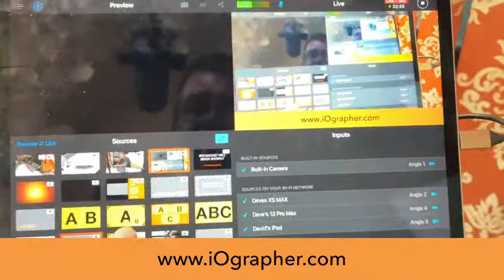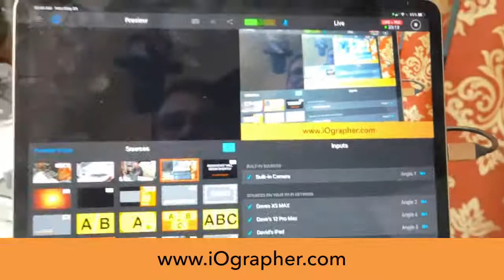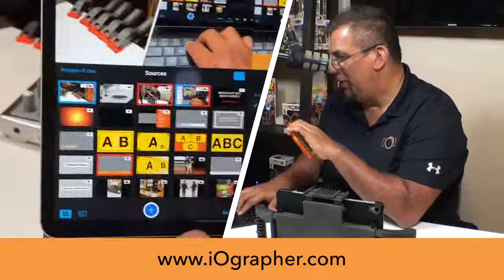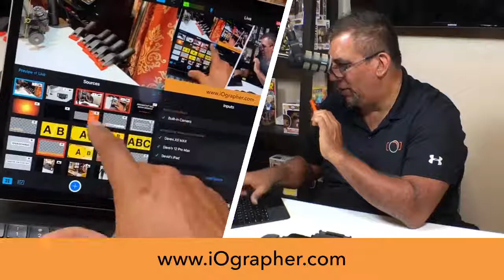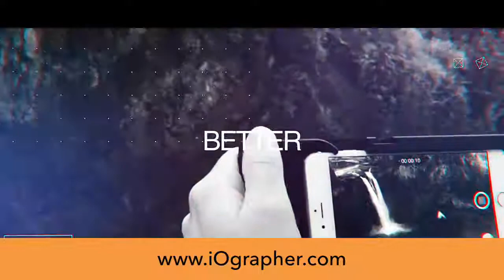iOgrapher Multi PRO case demo! Pre order today!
If your business is planning an upcoming event, product launch, important new hire, or any noteworthy occasion, a promo video creates an entertaining and engaging way to let people know.

Today we discuss this, have a raffle, and do some Q and A!